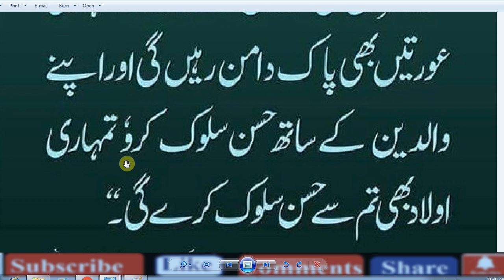Rasoolallah S.A.W.W Ki Nasihat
Rasool Allah ki 10 Nasihatein ,
Nabi Saw Ki 7 Wasiyat | ,Nabi Saw Ki Baatein,
Hadees in Urdu - Allah Ke Rasool (S.A.W) Ki Golden Hadees .
NABI Pak - saws Ki Sunnatain,
slamic duas for success,

abid raja,
ramadan  videos,
new videos 2020,
viral videos,